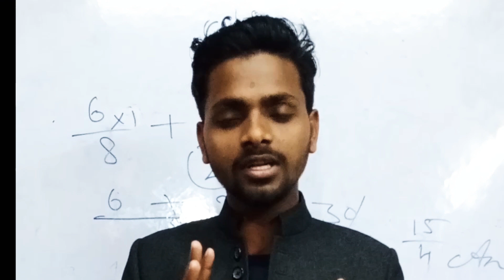life changing motivation|| sab kheel kismat ka nahi hota hai ||study motivation|| by Chand sir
study motivation
sab kheel kismat ka nahi hota
you are the great Hero